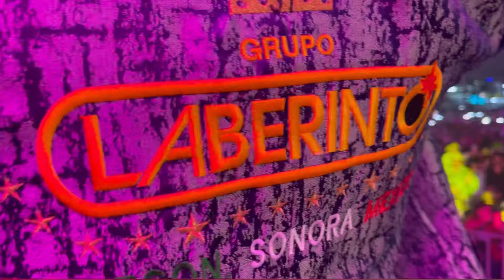Grupo laberinto en vivo desde la feria de Silao Guanajuato 3 de agosto 2024